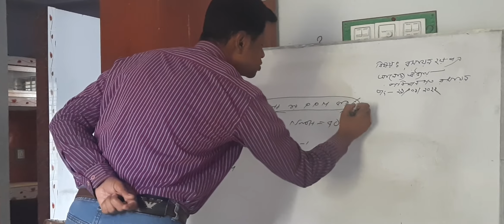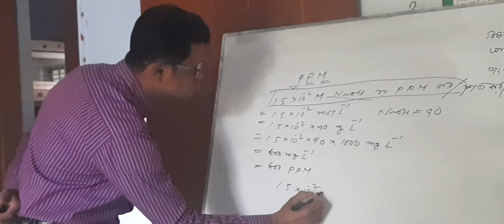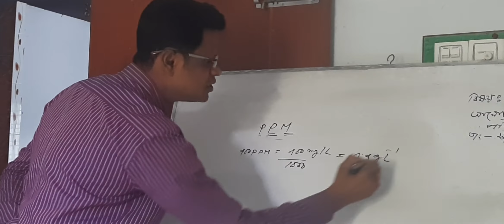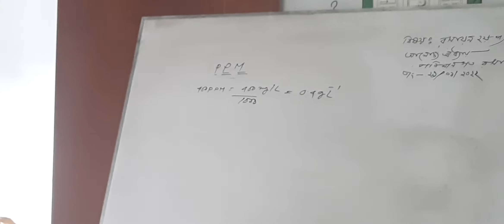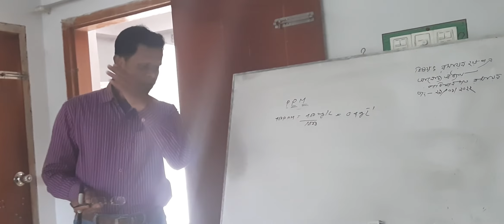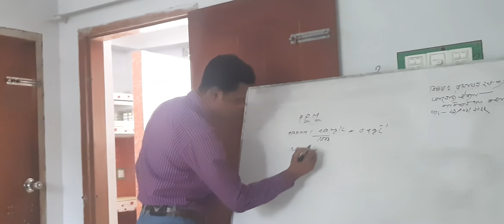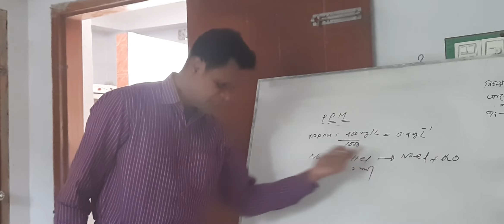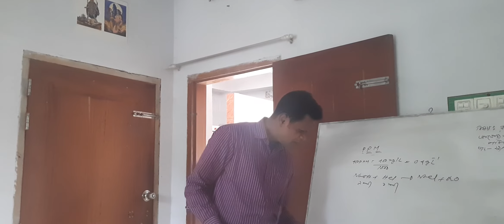রসায়ন দ্বিতীয় পত্র /পরিমাণগত রসায়ন (তৃতীয় অধ্যায়)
ননী গোপাল মন্ডল /সহকারী অধ্যাপক রসায়ন/ ঝাউডাঙ্গা ডিগ্রী কলেজ সাতক্ষীরা